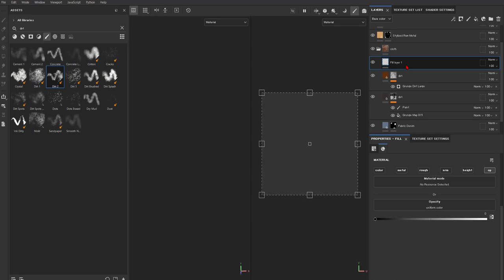Substance Painter 198 Opacity Map 黒マスクを追加する＝モデルが再度表示される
p128

備考
レイヤー名をAlphaMapに変更
（動画にない）